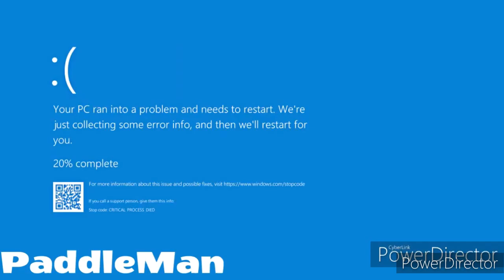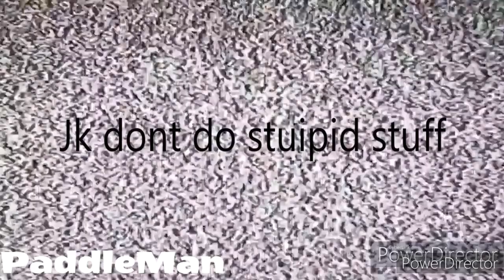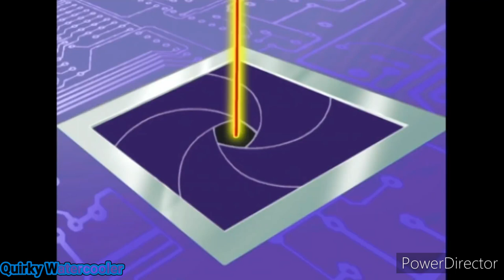[DOUBLE YTP] Oggy Kart 8 Deluxe + Oggy Gets Rickrolled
First YTP yey (I advise you don't wear headphones)

Thanks to @Therealdingus37 for making the first ytp!

also some parts in my YTP might be glitchy so sorry about that.

Oggy and the cockroaches is owned by Xilam Animation